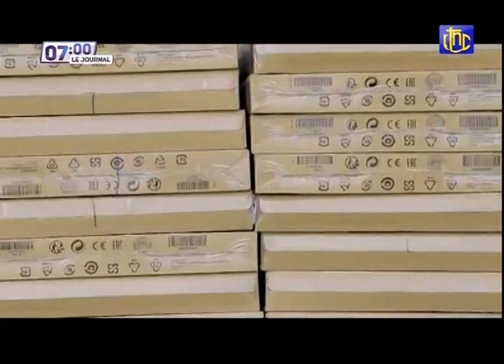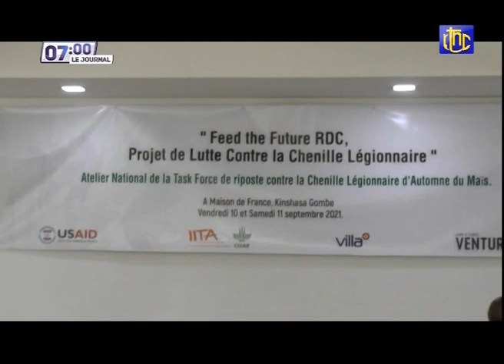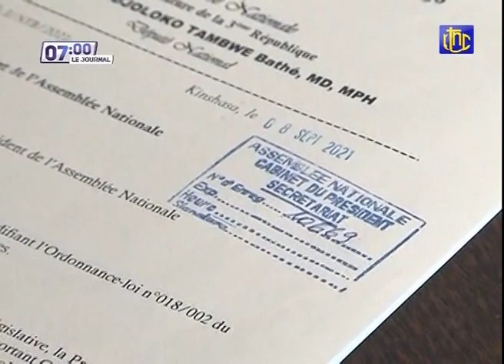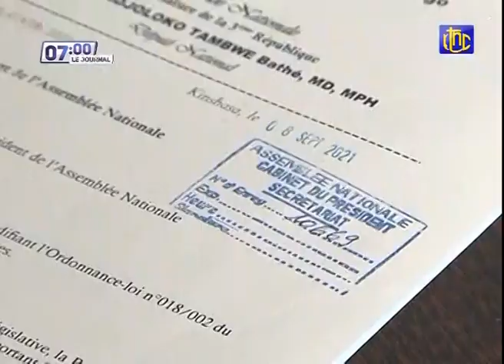🔴RDC : SUIVEZ LE GRAND JOURNAL DE CE SAMEDI 11.09.2021 | RTNC EDITION 07H00